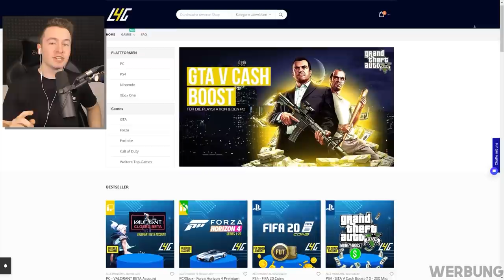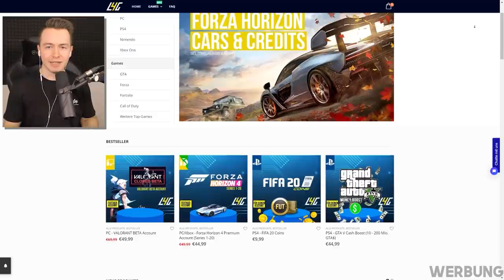GTA 5 als DER HULK spielen!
Heute spielen wir GTA 5 als der Unglaubliche Hulk für 1 Tag!

✘Mein Gaming Laptop
✘PSN Karten